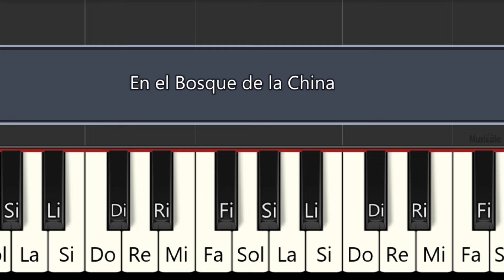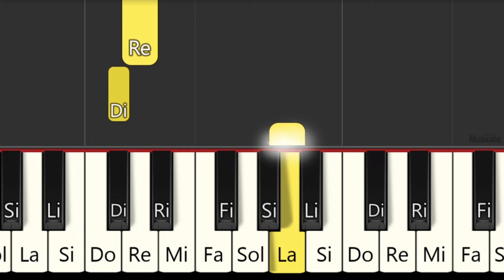EN UN BOSQUE DE LA CHINA LA CHINITA SE PERDIÓ - TUTORIAL DE PIANO - PIANO FÁCIL CON NOTAS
piano fácil con notas
Piano tutorial español fácil
Easy piano
PIANO BEGINNER
PIANO FÁCIL
Easy PIANO